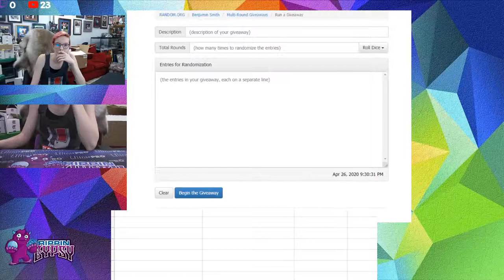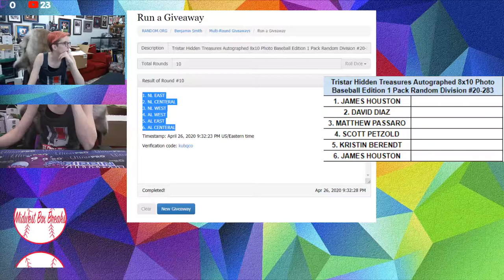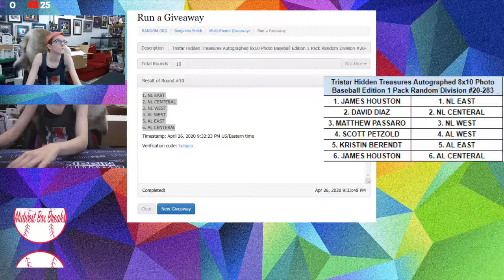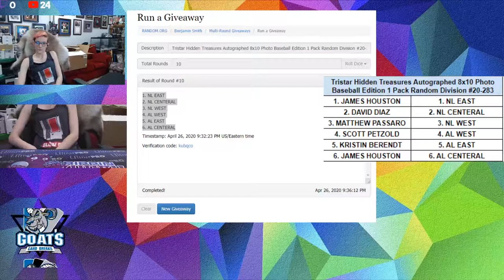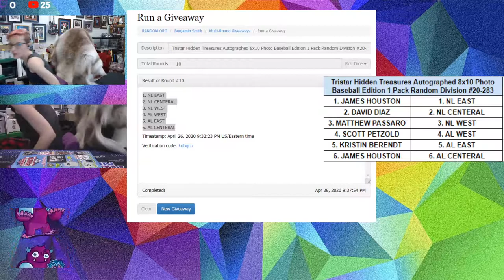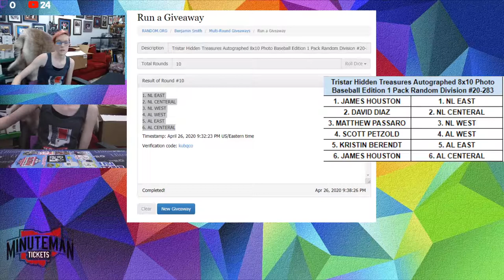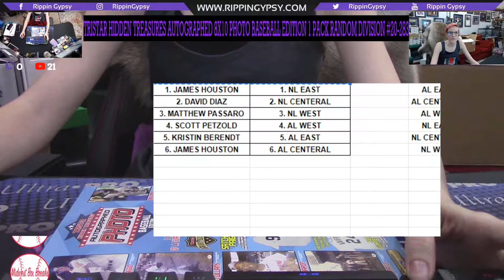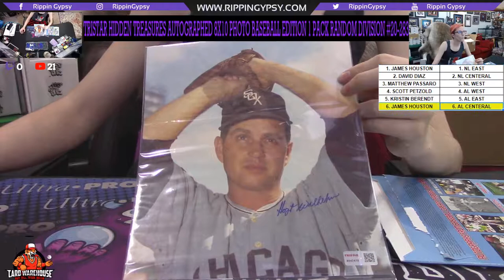2020 Gold Rush Autographed Mini Football Helmet Series 2 - 1 Box Random Player #20-294